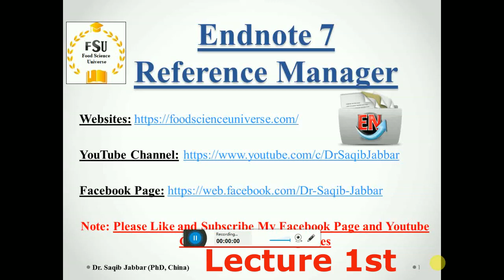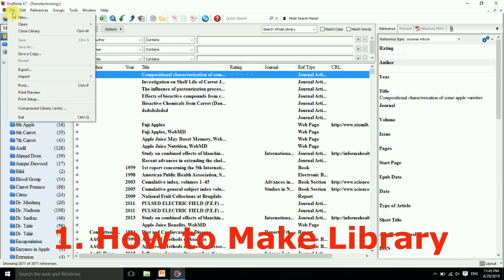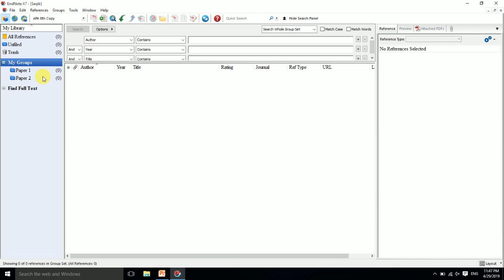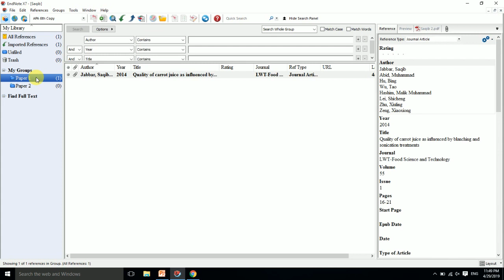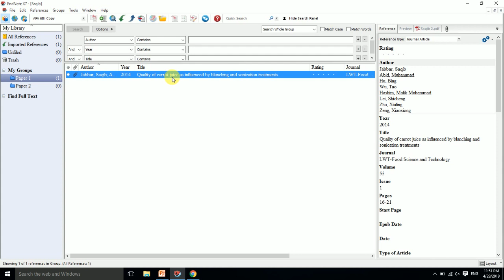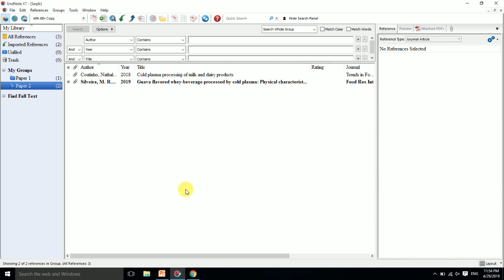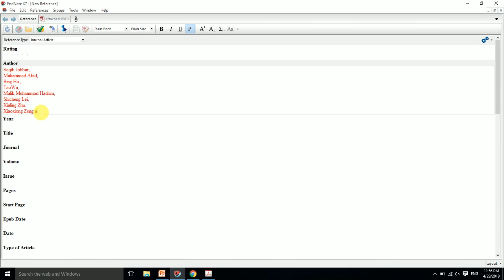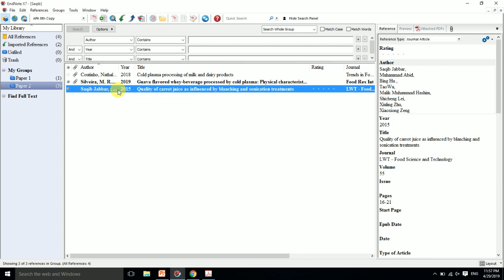EndNote|Reference Manager for Thesis/Research Papers/Reports etc in Urdu|Hindi (Lecture 1st)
Covers Following Features:
1. How to Make Library.
2. How to Create Folder.
3. How to Import References from Google.
4. How to Add References in Created Folders.
5. How to Attach PDF file with Reference.
6. How to Edit Imported References.
7. How to Import References from already downloaded PDFs.
8. How to Manual Add References in EndNote.
E-books is something that everyone wants these days. Finding the perfect place for such things is a tedious task but not to worry, brings you the largest collection of Food Science & Nutrition E-books. A perfect place for Food Technologists & Nutritionists.